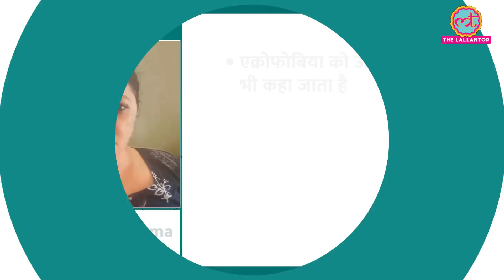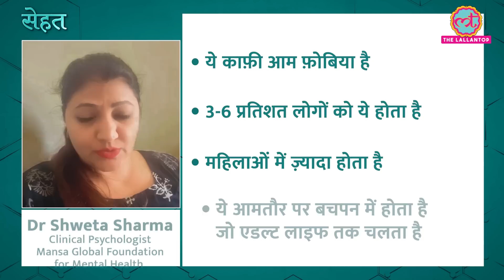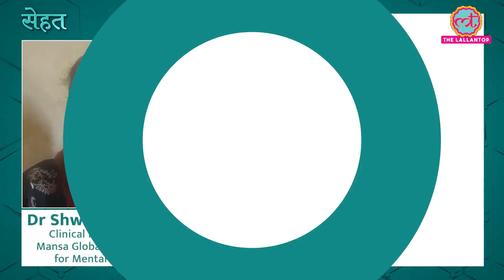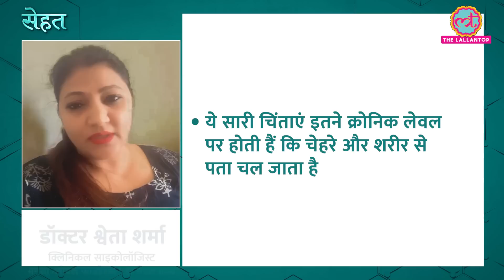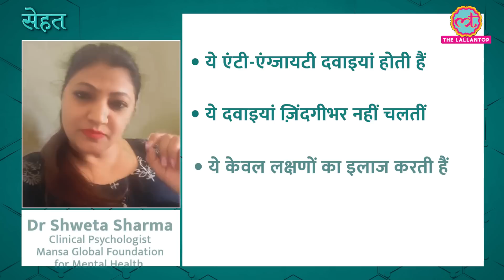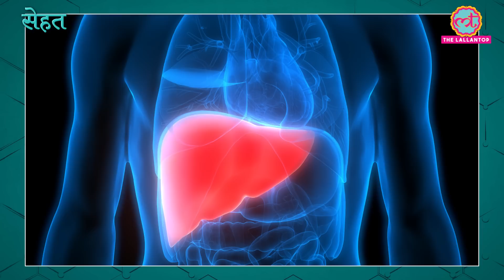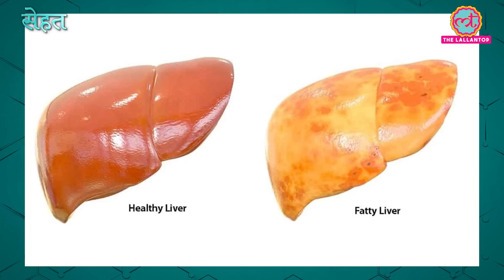Acrophobia यानी ऊंचाई से भयानक डर लगता है? जानिए ऐसा क्यों होता है? | Sehat ep 612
Welcome to The Lallantop's 612th episode of Sehat. Your daily health show. In today's episode: 1. Find out what is acrophobia and how to treat it. Dr Shweta Sharma, Clinical Psychologist, Mansa Global Foundation for Mental Health explains. In the next segment, find out how to avoid a fatty liver. Last but not the least, here's why you should wash reusable bags.

Edited By:Asad